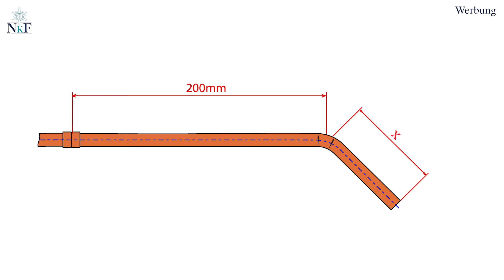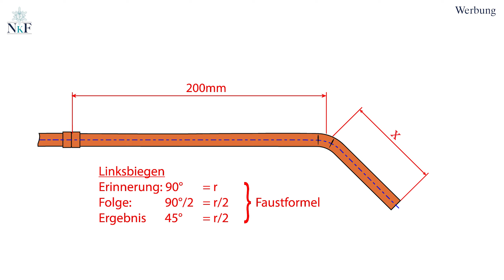Biegen (5) - 45° mit links Biegen und Siegen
Habt ihr euch schon immer gefragt, wie man mehrere 45° Bögen auf die gleiche Höhe legt?
Wie gehabt, liefern wir euch die Antworten :).
In diesem Video erfahrt ihr das Vorgehen und die Fausformel wie ihr den Scheitelpunkt eines 45° Bogens genau auf Maß legt. Damit ist dieses Video die perfekte Vorbereitung für eine maßgenaue Etage.  Ihr lernt das Linksbiegen 45° ;)

---Inhalt

00:00 Intro
00:20 Praktische Erklärungen
02:02 Animation/Zusammenfassung
03:05 Abmoderation
03:12 Abspann

Wir liefern euch regelmäßig Content zur Kältetechnik, Klimatechnik und Elektrotechnik. Von handwerklichem Lernvideos, zu interessanten Projekten bis hin zu tieferen theoretischem Wissen = Für jeden etwas dabei :D.

Unsere Videos sollen euch helfen euch auf Prüfungen vorzubereiten, euer Wissen zu erweitern oder einfach nur Spaß bringen. Wenn ihr Anregungen für uns habt, oder unbedingt wollt, dass ein Thema geklärt werden soll, dann hinterlasst uns einfach einen Kommentar oder schreibt eine Mail. Wir kümmern uns darum :).

---Die Teammitglieder

Nathalie: Sympathisches Allroundtalent, mit dem Hang zu abgedrehten Ideen

Christopher: Den Schelm immer im Nacken, mit großartigen handwerklichen Geschick und Geschwindigkeit

Jonas: Teamleiter mit der „glänzenden“ Frisur :D

Protagonisten/-innen: Christopher Sokol
Sprecher/-innen Voice Over: Christopher Sokol
Kamera: Photostudios Blesius
Ton: Photostudios Blesius, Jonas Heile
Schnitt Rohmaterial: Photostudios Blesius
Animationen: Nathalie Symes, Jonas Heile
Endgültiger Schnitt: Jonas Heile, Christopher Sokol
Thumbnail: Jonas Heile
Komponist NKF-Theme: Georgios Georgopoulos

Verwendete Musik in diesem Video: MF-1870 - Nap Nap Naun

Für alle verwendeten Musikstücke liegen Lizenzen/GEMA-Freistellungserklärungen vor.